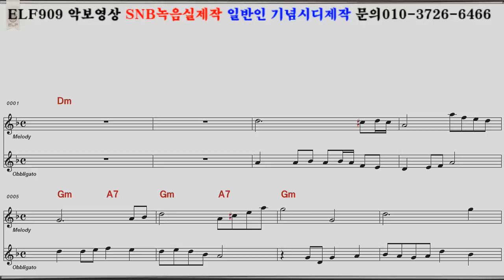울어라기타줄 손인호